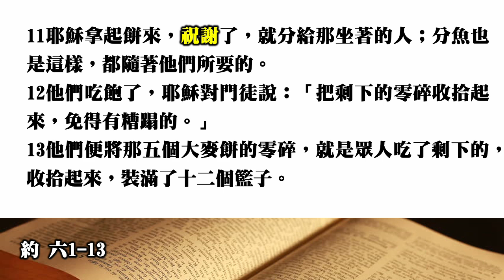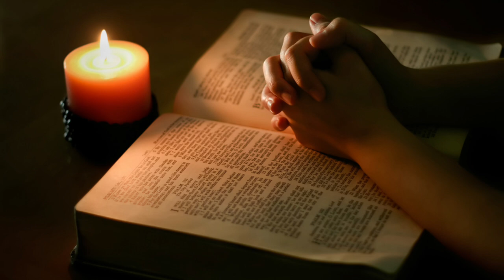靈修分享20241023 經文：約六1-13 主題：祂原知道要怎樣行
23 耶穌說：「人子得榮耀的時候到了。 24 我實實在在地告訴你們：一粒麥子不落在地裏死了，仍舊是一粒；若是死了，就結出許多子粒來。 25 愛惜自己生命的，就失喪生命；在這世上恨惡自己生命的，就要保守生命到永生。 26 若有人服事我，就當跟從我；我在哪裏，服事我的人也要在那裏；若有人服事我，我父必尊重他。」【約翰福音 十二23-26】

姓名：Joshua Chan
神學：畢業於「整全訓練神學院」
母會：基督中心堂（九龍塘）
昔日牧會：深水埗平安福音堂、基督中心堂（九龍塘）
現時職份：自由傳道（網上釋經講道）